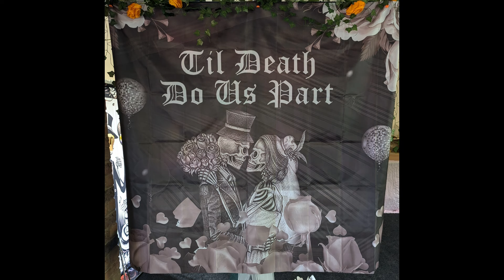A time for us, violin cover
Recorded at a recent wedding.